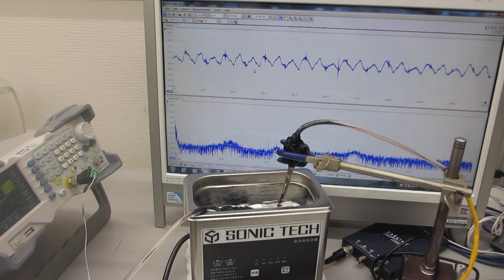超音波洗浄器による、メガヘルツの超音波発振制御実験（超音波システム研究所）